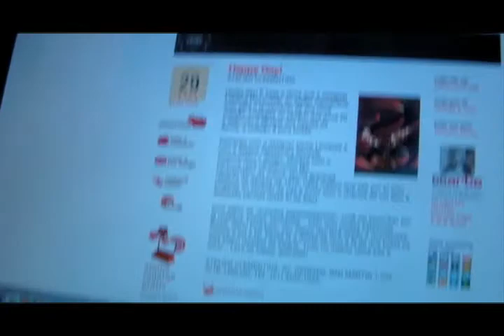HAPPY DAY NA CLEMENTINA Voltz Produções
Video produzido pela Voltz Produções para o ATELIER CLEMENTINA.
Making Of do evento HAPPY DAY na CLEMENTINA.
AV. General San Martin 1002/301B - LEBLON.
Diretora de Arte:
Fabiana Pomposelli

Maiores informações, acesse o site:
Contato para eventos: